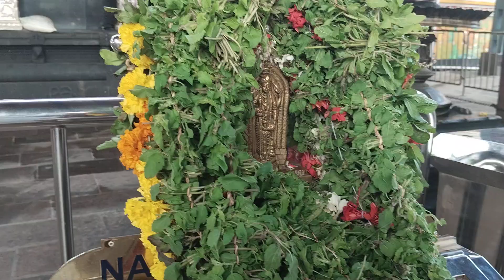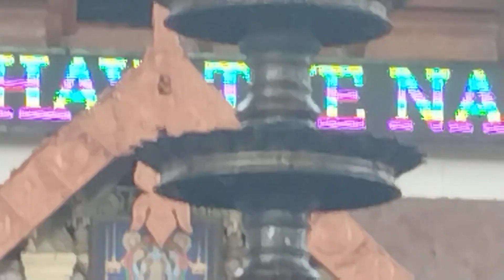ഗുരുവായൂർ ക്ഷേത്രം പ്രഭാത ദർശനം|16-09-23| Guruvayur Temple East Nada Today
ഗുരുവായൂർ ക്ഷേത്രം  പ്രഭാത ദർശനം| Guruvayur Temple East Nada Today